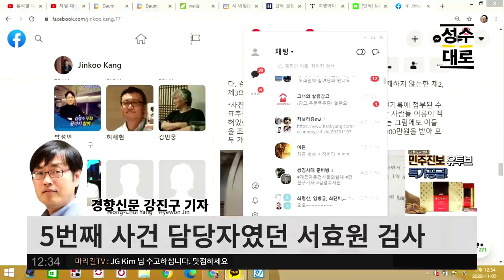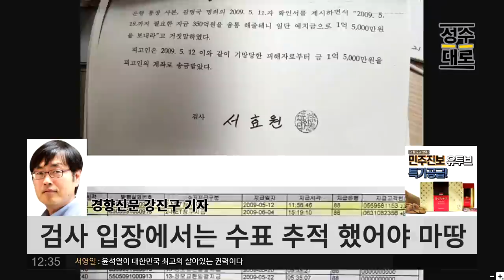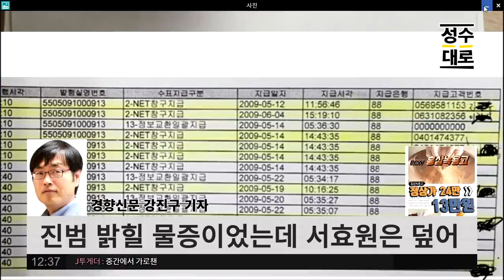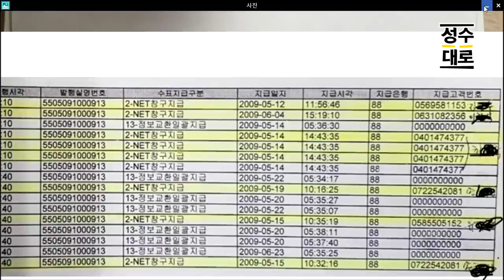통장사기사건의 진범 홍모를 덮어준 검찰, 그리고 그 홍모의 뒷배경은 바로? | 김성수 김성회의 쌍김시대